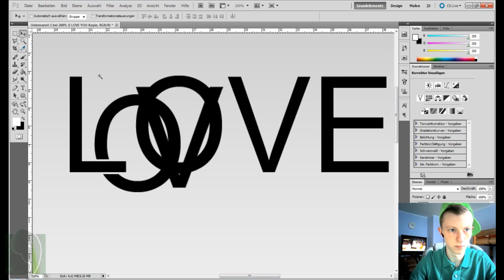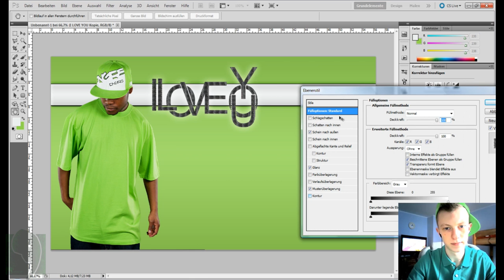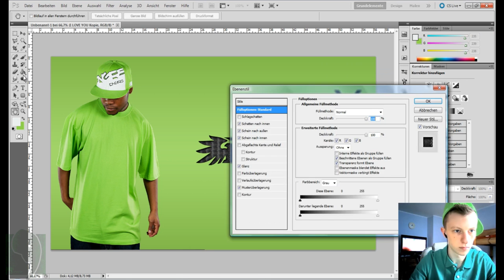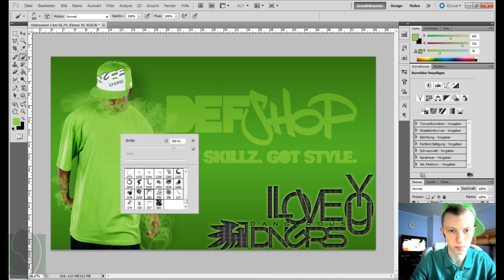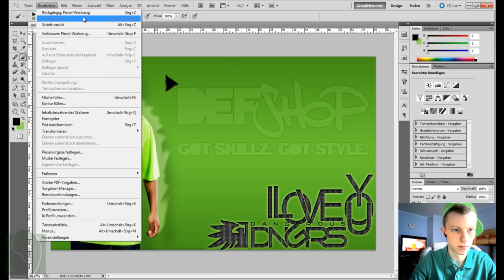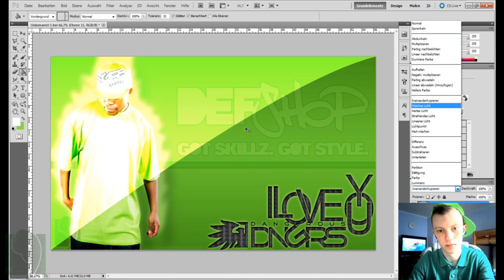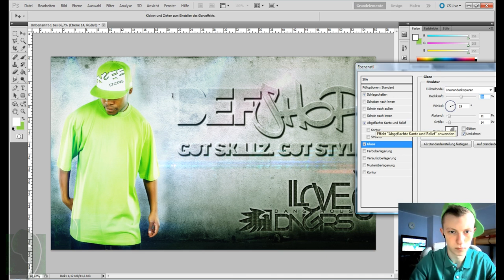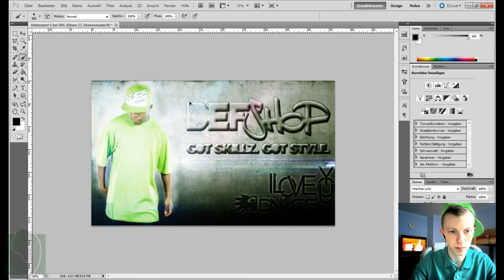Photoshop CS5 SpeedART - DefShop I love DNGRS - by Herbii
Theme : " DNGRS "

Rules : "-"

Lenght(RealTime) : "56:42"

Music : " Mt Eden Dubstep - Sierra Leone (EXTREME QUALITY 720 p) "

It isn't my best speedart but I like it and i love DefShop :D
I Hope You like my New SpeedART
If You like it give a Thumb Up
If Not write in the comments why Not because I need criticism to get better ;)
All my videos are spontaneous without practicing before

Mfg Herbii Produktion